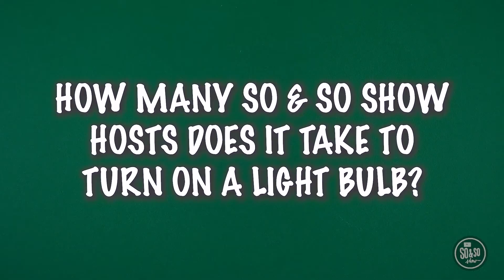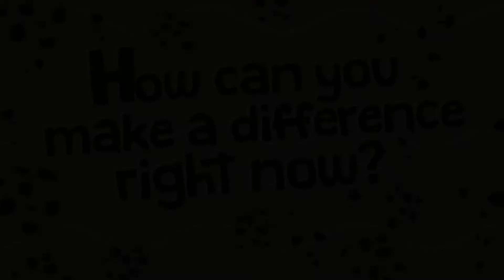Journey Kids Sunday Service October 24, 2021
Join Journey Kids as we continue our series "Custom Creations"
See you @ 11am!